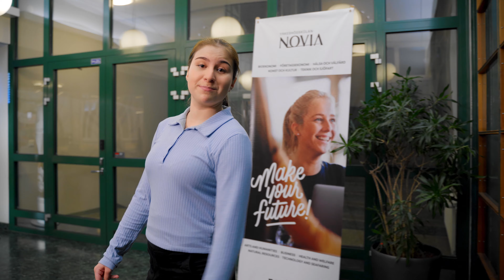Vamia | Närvårdare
Vid Vamia får man hjälp med att hitta sin grej.
Läs mer och sök på adressen vamia.fi/sv